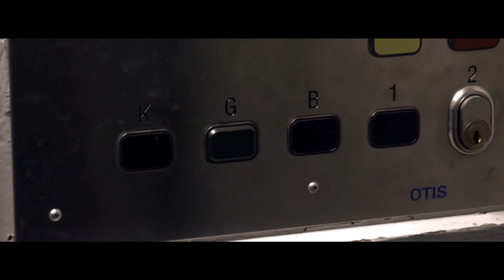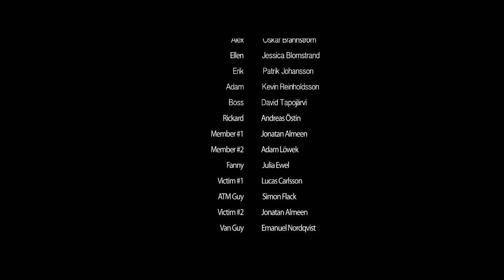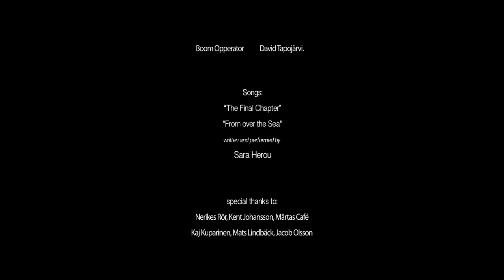- INFRACTION - Short film [2012]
A film by Climax Productions

"John has lived a hard life in the slum and has now great issues
with his economics and his crime register. When he meets his old
friend Alex, who introduces him to his way of making a living,
John has a hard time resisting. He is pulled in to a world of crime, violence, cash and respect.
Meanwhile, he meets a girl called Ellen, and she tries to make him see the errors of his ways and he listens. But, when John wants out, it is already too late. Friends quickly turns into enemies."

Directed by: Simon Flack
Edited by: Simon Flack
Written by: David Tapojärvi & Simon Flack
Score by: David Tapojärvi

Starring:
David Shanks
Oskar Brännström
Jessica Blomstrand
Patrik Johansson
Kevin Reinholdsson
David Tapojärvi
Andreas Östin

Filmed with Panasonic AG-AF100
Edited in Final Cut Pro and Adobe After Effects
Scored with Pro Tools, Kontakt 4 and Reason 4

Featuring songs by Sara Herou

*A special thanks to Johan Conradsson, who we forgot to add to the credits, for lending us the apartment we used as John's home